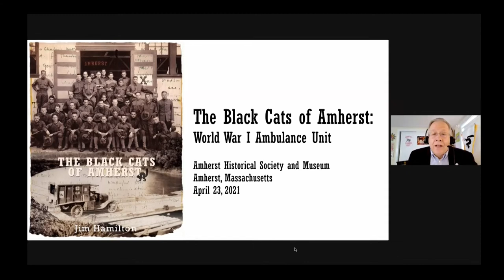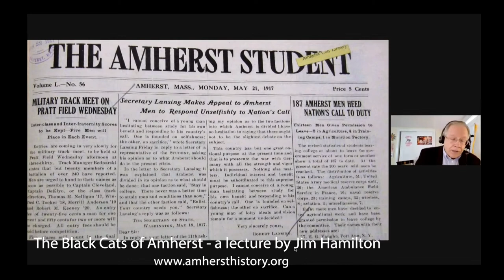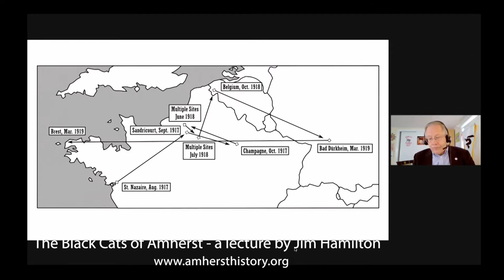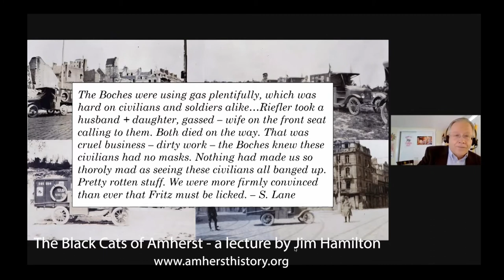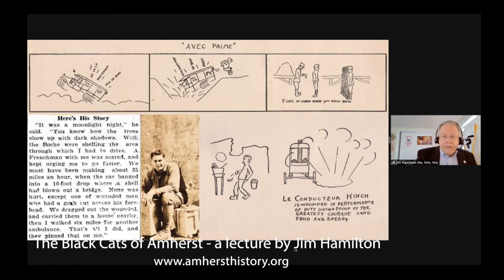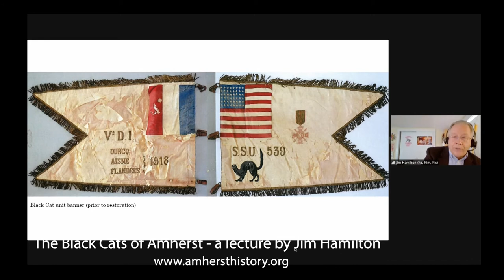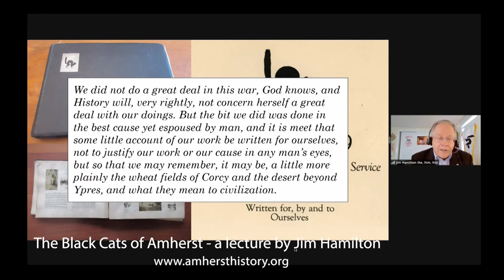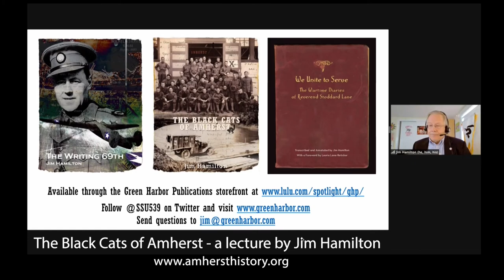History Bites: The Black Cats of Amherst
Lecture provided by Jim Hamilton
Hosted by George Naughton

Presented by the Amherst Historical Society